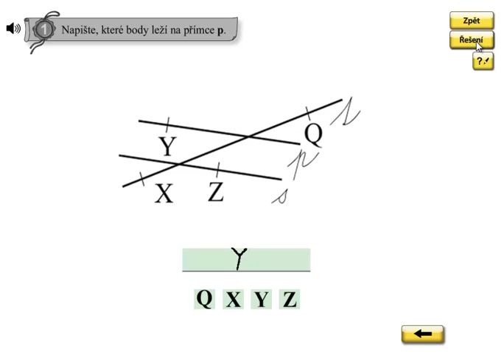Geometrie; Matýskova matematika 5.díl, strana 19, cvičení 1